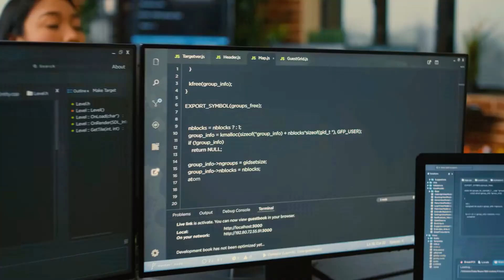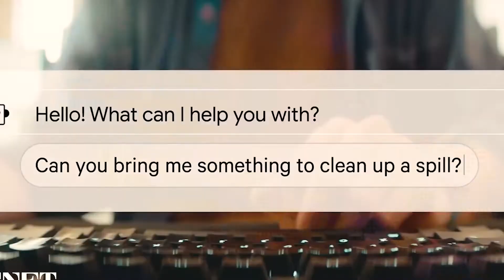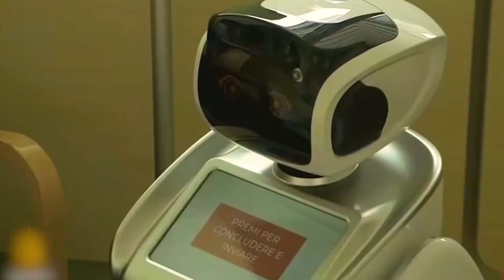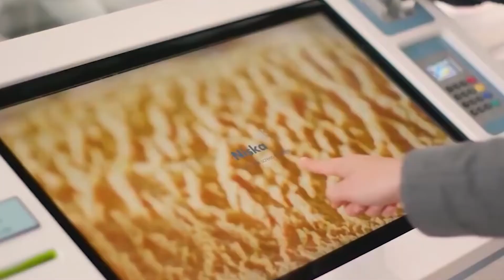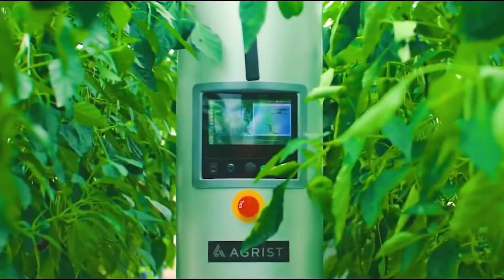NEW Advanced AI Robot Will Change Humanity (AI News)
NEW Insane AI Robot That Will Change Humanity (AI News)

While many early 21st century Hollywood movies largely depicted a future where our planet would be populated by lots of humanlike robots that would constantly try to take over the world especially as they developed human-level consciousness through artificial intelligence; the present reality and the recent successes in the fields of robotics and artificial intelligence have greatly contrasted this view. Although many of the most advanced robots in existence presently still exist only within the walls of research laboratories, and make only occasional appearances at science and tech fairs, a lot of the robots already available for public use have been rather more useful and remarkable than Hollywood has had everyone believe. These robots have proven to be highly successful in assisting us as humans in a wide range of capacities, as well as in performing highly specialized tasks that require very high levels of precision that are beyond human capabilities. An increasing number of these robots have been exceptionally stunning, especially as regards the level of intelligence that they demonstrate and the potential that they possess in greatly shaping our future as humans. We've detailed some of the most stunning AI-enabled robots that will change humanity forever in this video, and this one would leave you intrigued.

In today's video we look at NEW Insane AI Robot That Will Change Humanity (AI News)...Keep watching to see how Sophia the robot, personal robot, smart robots, and ai robots are changing everything. Humanoid robots are starting to become common in the world. Boston dynamics dancing robot shows just how advanced these robots are becoming. Keep watching to learn more about robot news.

Inspired by 5 Most Realistic Humanoid Robots in The World

Inspired by TOP Artificial Intelligences Trends: Human Level AI!?!

Inspired by TIMELAPSE OF ARTIFICIAL INTELLIGENCE (2028 – 3000+)

Inspired by 20 Amazing Robot Animals That Will Blow Your Mind

Inspired by Stunning new AI "could be conscious" - with Elon Musk.